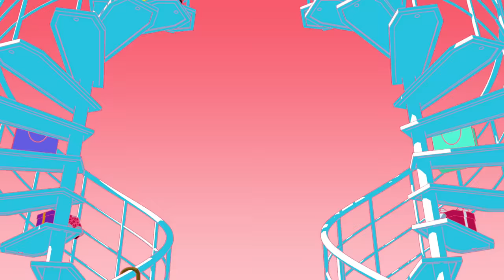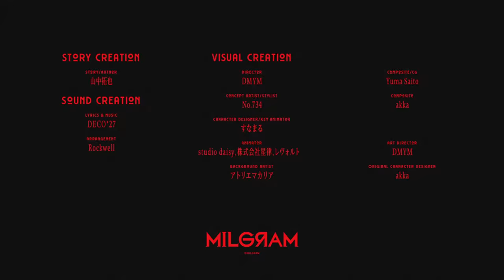MILGRAM -ミルグラム- / ユノ「アンビリカル」第一審MV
「優しさをリロードしよう」

Vocal: ユノ (CV: 相坂優歌)

Lyrics: DECO*27
Arrangement: Rockwell

Director: DMYM
Concept Artist / Stylist: No.734
Character Designer / Key Animator: すなまる
Animator: studio daisy,株式会社星律,レヴォルト
Background Artist: アトリエマカリア
Composite / CG: Yuma Saito
Composite: akka

Story / Author: 山中拓也

歌詞

なんか変だよね　まだ慣れないな
君のことが気になっちゃってる　誰にも内緒ね

なんでいるのかな　少し嫌になる
上手く笑えなくなっちゃったの　君のせいだから

明日って休みだっけ？
ま、でもいっか　朝を目指しましょ
おはよって　おやすみって
何度だって　会いたくなるよね

ふたりぼっち　ちょっといい感じ
好きと好きがリンクする
ひとりぼっち　去っていく温度

ダメなのかな？　答えないで
何したいの？　教えてほしい

どんなあたしなら　君は好きですか？
望み通りになってみたいけど　たぶん無理だから

噛み合って　与えあって
それはきっと　素敵なことだよ
これだって　君にとって
幸せって言える答えでしょ？

ふたりぼっち　やっと見つけたの
嘘と嘘でエンドレス
ひとりぼっち　やっぱ淋しいよ

やっちゃったんだ　知っちゃったんだ

欲と欲がリンクする